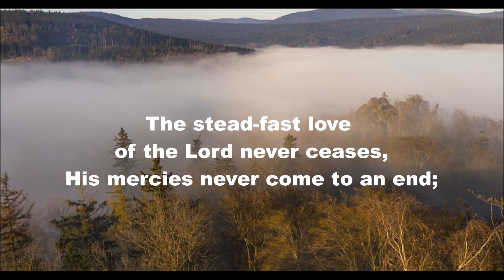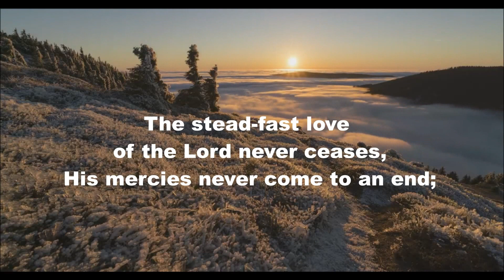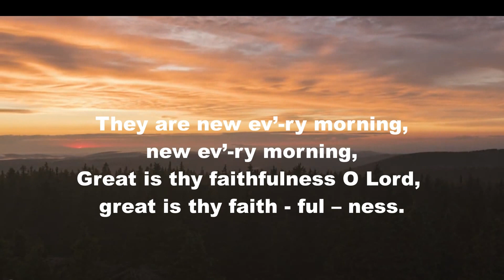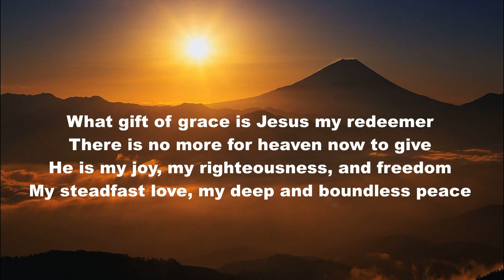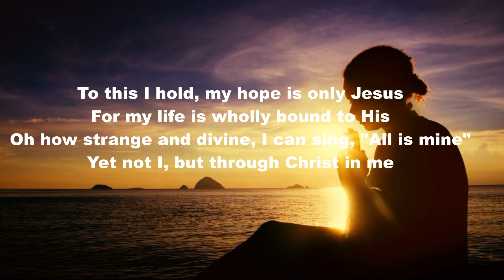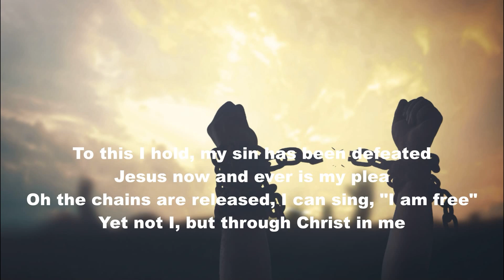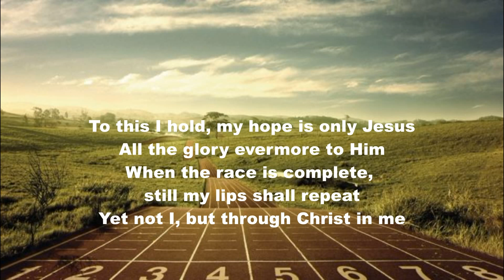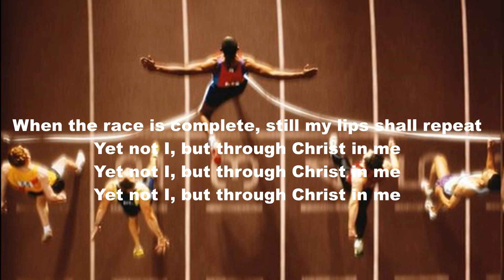Memorial Meeting 28 11 2021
Sunday Memorial Meeting with short exhortation on the "Parable of the Laborers in the Vineyard" to remember Gods redeeming love for mankind through the sacrifice of his only begotten son, Jesus Christ.